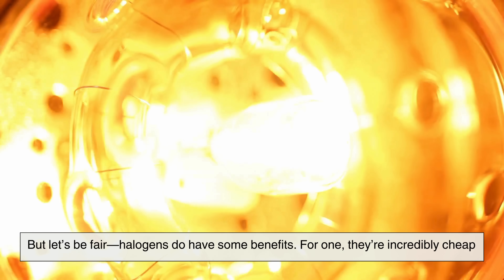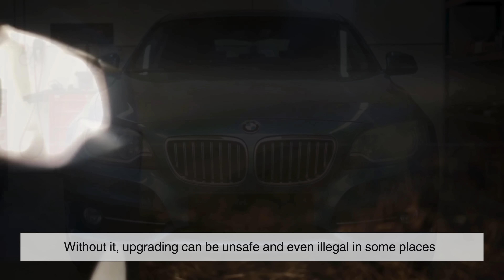LED vs. Halogen Headlights: What’s the Real Difference?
Ever wondered why some cars shine a warm yellow light while others blast a sharp, white beam that lights up the entire road? In this video, we break down the REAL difference between LED and halogen headlights in the simplest way possible.

We’ll talk about how each one works, why LEDs are taking over modern cars, their pros and cons, and which one might be the best choice for your own vehicle. Whether you're upgrading your headlights, curious about car tech, or just love learning how everyday things work—this video is for you.

⏱️ TIMESTAMPS
 00:03 – Intro
 01:01 – How Halogen Headlights Work
 01:24 – How LED Headlights Work
 02:08 – Brightness Comparison
 03:21 – Energy Efficiency
 04:00 – Lifespan & Durability
 04:40 – Cost & Maintenance Differences
 05:23 – Color Temperature Explained
 06:10 – Aesthetic Differences (Modern Look)
 06:46 – Can You Upgrade from Halogen to LED?
 07:30 – Which One Should You Choose?
 08:07 – Final Thoughts

Video edited by: Sophia Mae A.